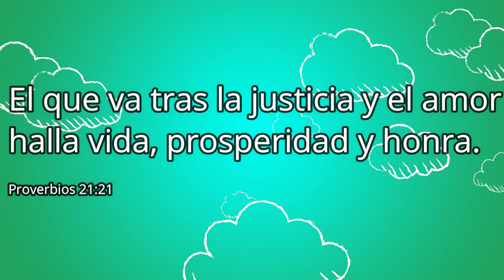CARACOLA MAGICA INSTAGRAM | FILTRO PARA INSTASTORIES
CARACOLA MÁGICA INSTAGRAM | FILTRO PARA INSTASTORIES

Hoy traigo un filtro más y esta vez es el filtro de la caracola mágica en la que le haces preguntas y la caracola contesta. En el vídeo doy mas detalles de como funciona y como podemos tenerla guardada en nuestros filtro de instagram para hacer instastories. A mi me encanta este filtro porque es muy divertido y podemos compartirlo con familia y amigos para poder estar jugando con este filtro super divertido. Me encantaría saber que opinas de este filtro en los comentarios, yo estaré leyendo todo.
Un saludo!!!

Un poco sobre el canal:

En este canal encontraras de todo un poco, temas sobre moda, aplicaciones, entretenimiento, retos, 24 horas y muchísimas cosas más.
Si tienes sugerencias de algún próximo vídeo que podría compartir por aquí puedes dejarlo en comentarios.
También puedes seguirme en mi instagram que puedes encontrar el nombre en la parte de arriba, en insta estoy mucho más activa que por youtube.
Ya por último quiero agradecer a cada personita que se ha unido a este pequeño canal ya que sin ustedes esto no sería nada a lo que es el día de hoy.
Muchas gracias por cada suscripción, like y comentario que me dejan.